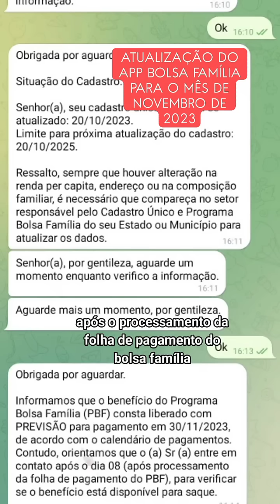ATUALIZAÇÃO DO APLICATIVO BOLSA FAMÍLIA MÊS DE NOVEMBRO - FECHAMENTO DA FOLHA DE PAGAMENTO!